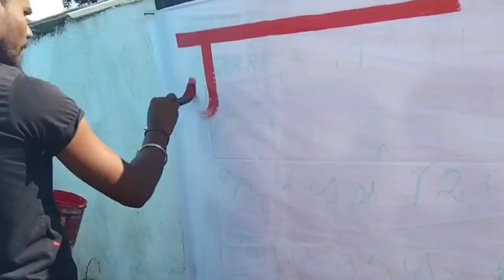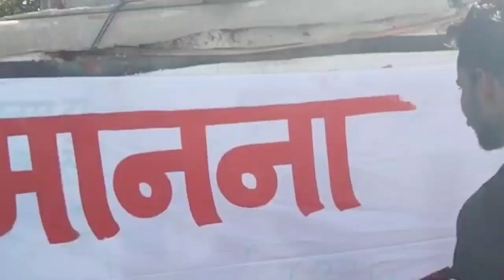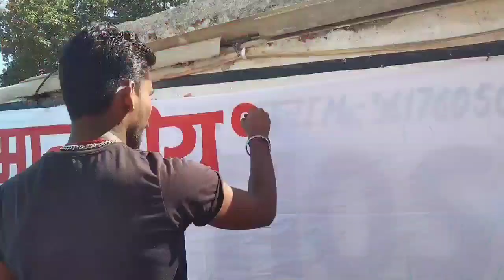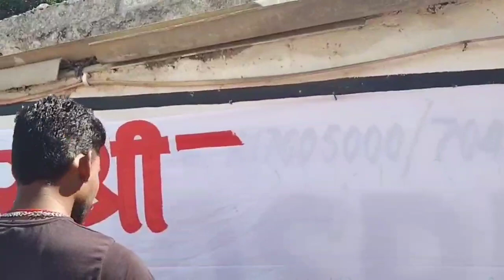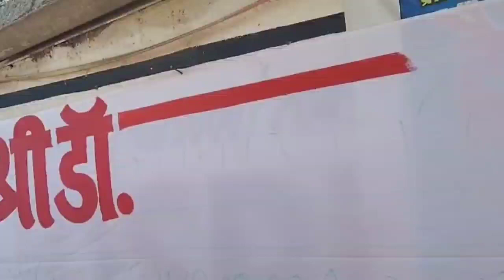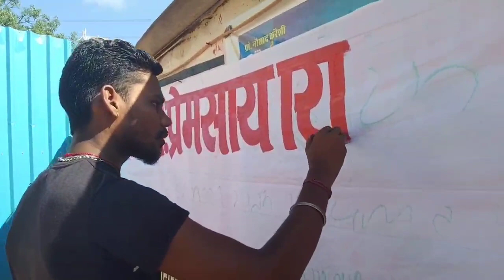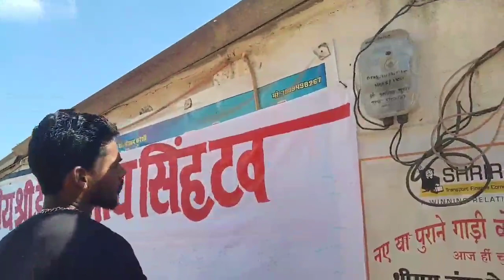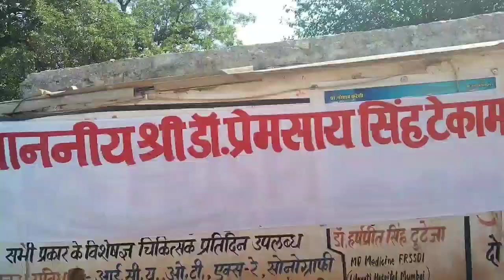सफेद कपड़ा (बैनर ) में name kaise likhe easy tips 🖌️ water colour #